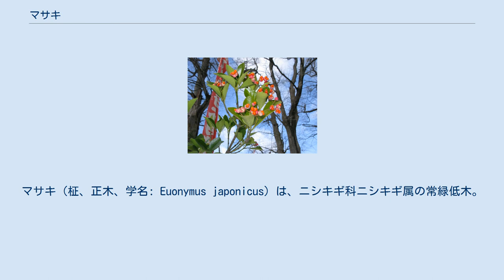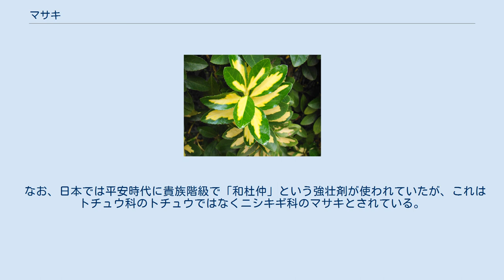マサキ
マサキ（柾、正木、学名: Euonymus japonicus）は、ニシキギ科ニシキギ属の常緑低木。
別名、オオバマサキ、ナガバマサキ、コバマサキ、ボウシュウマサキ、ヤクシママサキ。
若い茎は円く、緑色。
 葉は、短い葉柄をもって対生し、葉身は倒卵円形から楕円形で、長さ3-8cm、幅2-4cmになり、厚く革質で、強いつやがある。
葉先は鋭頭で、基部は円形からくさび形、縁には低い鋸歯がある。
斑入りのものもある。
今年枝の上部の葉腋から、集散花序を付ける。
花は黄緑色で小さく、目立たない。
 秋に果実が熟すと、裂開して橙赤色の仮種皮におおわれた種子があらわれる。
 マサキの葉を餌とする昆虫としては、ハチによく似たガの一種であるミノウスバが目立つ。
晩秋に羽化して、昼間に飛び回り、先のほうの細い枝を取り巻くように卵塊を産みつけ、翌春孵化した幼虫は、集団のまま膨らみつつある新芽に食い込む。
少し大きくなると、成長した葉も集団で蚕食するので、部分的に葉が食い尽くされて食害箇所がよく目立つ。
 中国、朝鮮半島、日本（北海道南部以南、本州、四国、九州、沖縄諸島、小笠原諸島）に分布する。
 海岸近くの林に生育する。
 刈り込みに強く、密生することから、生け垣や庭木としてもよく用いられる。
 なお、日本では平安時代に貴族階級で「和杜仲」という強壮剤が使われていたが、これはトチュウ科のトチュウではなくニシキギ科のマサキとされている。